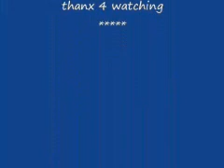THE Jotaro - A Tribute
Jotaro is so cool.